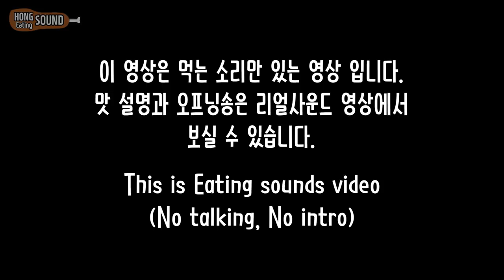ASMR Pork belly ssamjang fried rice Eating sounds | 삼겹살쌈장볶음밥 이팅사운드 노토킹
삼겹살 쌈장 먹는 소리만 있는 이팅사운드 영상 입니다.
긴영상을 원하시는 분들이 계셔서 2회 반복 했습니다.
맛설명과 오프닝송, 레시피가 궁금하신 분들에 위 링크에 있는 리얼사운드 버전 영상을 시청해주세요!